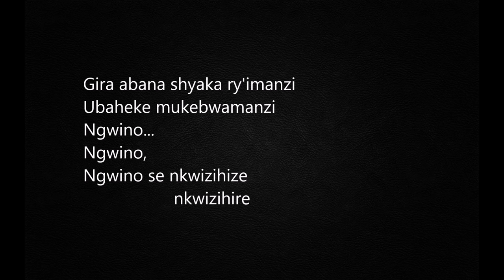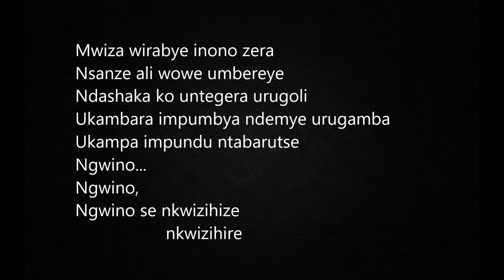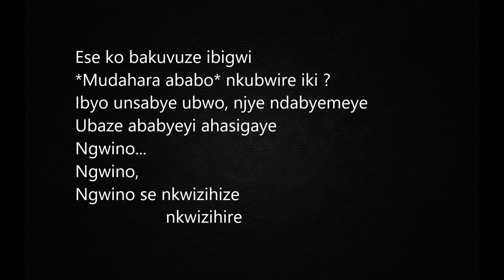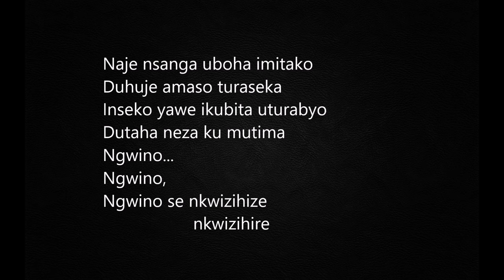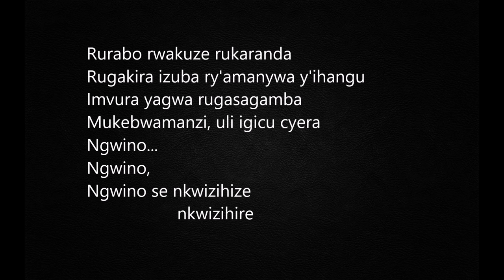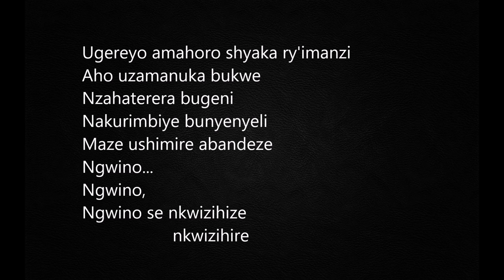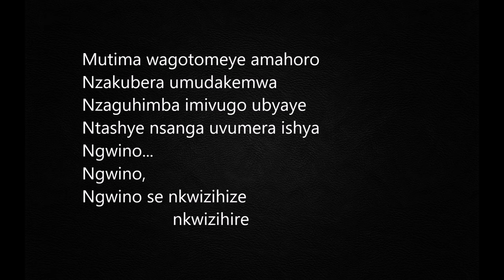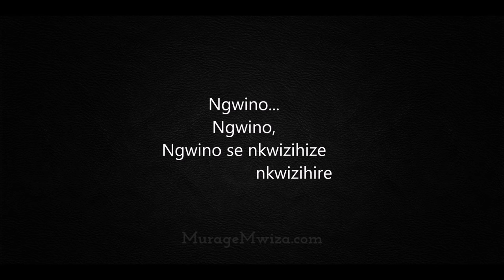Ibango ry'ibanga (+lyrics) - Dieudonné BIZIMUNGU & Agnès UWIMBABAZI - Rwanda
Gira abana shyaka ry'imanzi
Ubaheke mukebwamanzi
Ngwino...
Ngwino,
Ngwino se nkwizihize/nkwizihire

Mutima utuje ugira urugwiro
Urakoze, umpoberanye urukundo
Maze numva igishyika gishize
Mureshyankwano umaze ikizizi
Ngwino...
Ngwino,
Ngwino se nkwizihize/nkwizihire

Musore utiriranwa amatindi*
Ngo bucye uyabyukane ku museso
Mpora numva bakuvuga
Ntore yuzuye umushyikirano
Ngwino...
Ngwino,
Ngwino se nkwizihize/nkwizihire

Mwiza wirabye inono zera
Nsanze ali wowe umbereye
Ndashaka ko untegera urugoli
Ukambara impumbya ndemye urugamba
Ukampa impundu ntabarutse
Ngwino...
Ngwino,
Ngwino se nkwizihize/nkwizihire

Ese ko bakuvuze ibigwi
*Mudahara ababo* nkubwire iki ?
Ibyo unsabye ubwo, njye ndabyemeye
Ubaze ababyeyi ahasigaye
Ngwino...
Ngwino,
Ngwino se nkwizihize/nkwizihire

Reka abakubyara batahe *ibande* (*BAMBE*)
Naje igitondo gitangaje
Bankomye intera, ngira ikiringo
Mbwira ijambo rinyuze umutima
Ngwino...
Ngwino,
Ngwino se nkwizihize/nkwizihire

Ntugatahane *ikije-ibararo*
Nzakubera umutima w'urugo
Nawe urubere umutwe w'ingenzi
Ntore yizihiwe n'inkindi
Ngwino...
Ngwino,
Ngwino se nkwizihize/nkwizihire

Naje nsanga uboha imitako
Duhuje amaso turaseka
Inseko yawe ikubita uturabyo
Dutaha neza ku mutima
Ngwino...
Ngwino,
Ngwino se nkwizihize/nkwizihire

Ishime shenge rebero ry'inyamibwa
Nzabwira Mama uko bimeze
Abwire Data ko nanyuzwe
Na we abimenyeshe abavandimwe
Ngwino...
Ngwino,
Ngwino se nkwizihize/nkwizihire

Rurabo rwakuze rukaranda
Rugakira izuba ry'amanywa y'ihangu
Imvura yagwa rugasagamba
Mukebwamanzi uli igicu cyera
Ngwino...
Ngwino,
Ngwino se nkwizihize/nkwizihire

Shyaka ry'imanzi nkugire nte
Nguhaye ikibanza mu mutima
Ngo uhubake inyumba y'urutare
N'imitingito y'isi ntizayisenya
Ngwino...
Ngwino,
Ngwino se nkwizihize/nkwizihire

Wirirwe mwali warezwe neza
Urakoze taba ritatse iraba
Data na Mama bashaje neza
Bo bakubonyeho umukazana
Ngwino...
Ngwino,
Ngwino se nkwizihize/nkwizihire

Ugereyo amahoro shyaka ry'imanzi
Aho uzamanuka bukwe
Nzahaterera bugeni
Nakurimbiye bunyenyeli
Maze ushimire abandeze
Ngwino...
Ngwino,
Ngwino se nkwizihize/nkwizihire

Mutima wagotomeye amahoro
Nzakubera umudakemwa
Nzaguhimba imivugo ubyaye
Ntashye nsanga uvumera ishya
Ngwino...
Ngwino,
Ngwino se nkwizihize/nkwizihire

Musore utwaza nk'uwa Rugamba
Mwana wuzuye ubunyarwanda
Nzakubyalira abo musa
Twambaze Imana babe imponoke
Ngwino...
Ngwino,
Ngwino se nkwizihize/nkwizihire

Ngwino...
Ngwino,
Ngwino se nkwizihize/nkwizihire.

[Nk'uko bisanzwe, ni ugukosora no kuzuza aho nanditse ibifutamye;  murakoze, murakarama!!!]

(Ibango ry'ibanga ~ Dieudonné Bizimungu n'umufasha we Agnès Uwimbabazi, Rwanda )